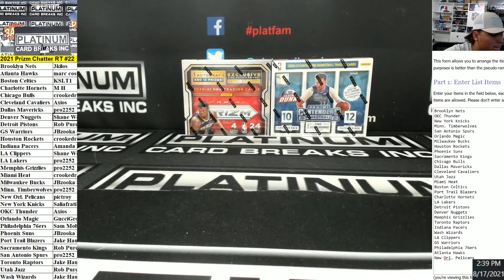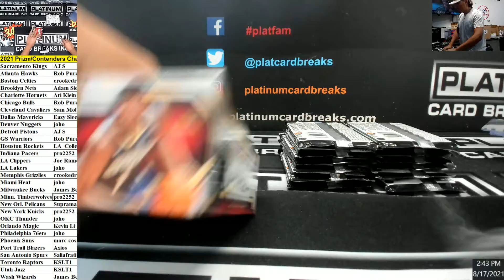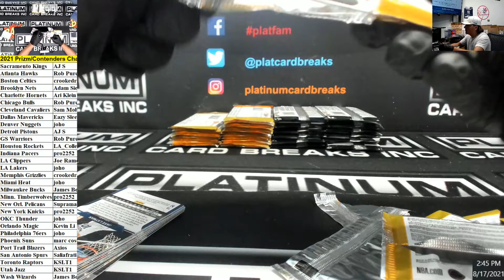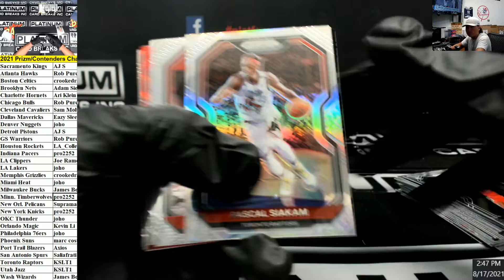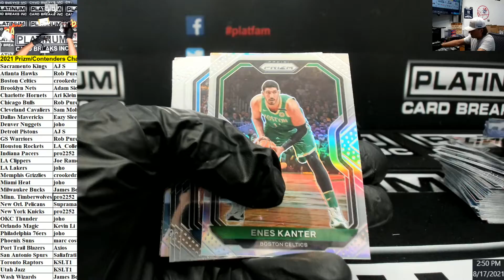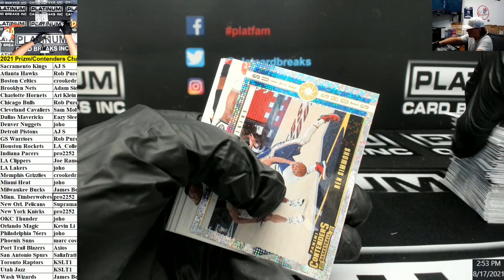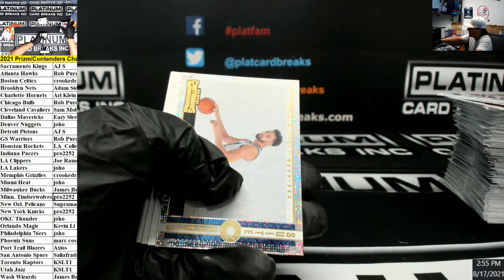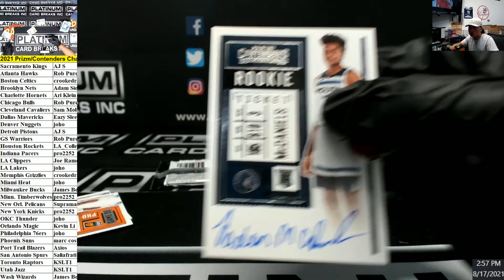2021 PrizmContenders Chatter #47